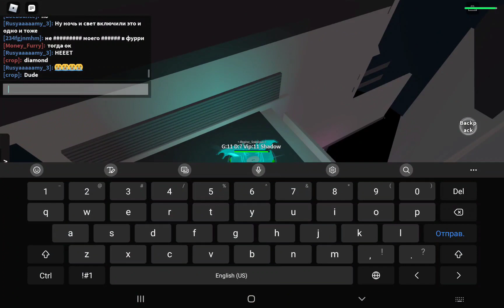I got diamond but...fell off the map 》 『kaiju paradise』